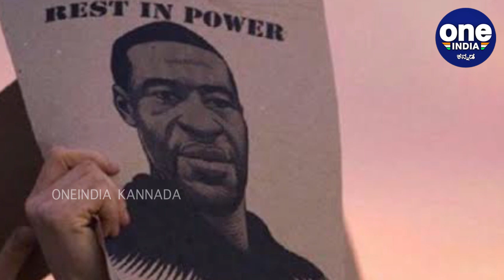ಭಾರತದ ಕ್ರಿಕೆಟಿಗನಿಗೆ ಇಂಗ್ಲೆಂಡನಲ್ಲಿ ಆಗಿತ್ತು ಅವಮಾನ..! | Aakash Chopra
ಜಾರ್ಜ್ ಸಾವಿನ ಬಳಿಕ ವರ್ಣ ಭೇದ ನೀತಿಯ ವಿರುದ್ಧ ಅನೇಕ ಕ್ರೀಡಾಪಟುಗಳು, ಕ್ರಿಕೆಟಿಗರು ಆಕ್ರೋಶ ತೋರಿಕೊಂಡಿದ್ದರು. ಎಲ್ಲೆಲ್ಲಿ ವರ್ಣಭೇದವನ್ನು ಆಚರಿಸಲಾಗುತ್ತಿದೆ ಎಂದು ಕ್ರೀಡಾಪಟುಗಳು ಘಟನೆಗಳನ್ನು ವಿವರಿಸಿ ಹೇಳಿದ್ದರು. ಭಾರತದ ಕ್ರಿಕೆಟರ್ ಕೂಡ ವರ್ಣಭೇದದ ಬಗ್ಗೆ ತುಟಿ ಬಿಚ್ಚಿದ್ದಾರೆ.

Former India opener Aakash Chopra said cricketers have been subjected to racism at one point or other in their careers while discussing how he was on the receiving end of a racist jibe during his stint in an English league.